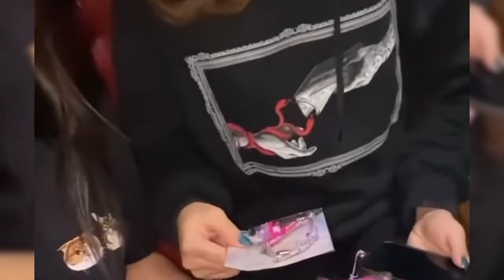FUJI SAMPAI KETAWA LIHAT KELAKUAN ARDI BAKRIE DAN NIA RAMADHANI SAAT NUNGPANG MOBIL POLISI